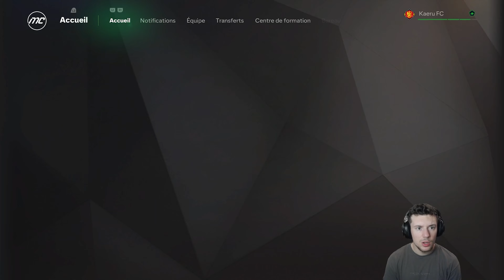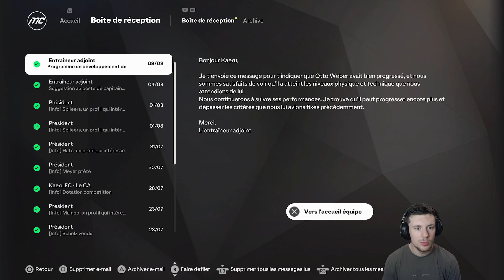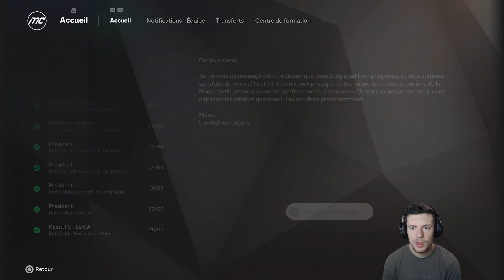EA Sports FC 25 : Le début du Championnat ! [FR] #2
Après avoir posé les bases de notre projet ambitieux avec le Kaeru FC, il est temps de plonger dans l’action avec le début du championnat ! 🏆⚽ Dans ce deuxième épisode, notre équipe entre en compétition pour prouver qu’elle a sa place parmi les grands. Les enjeux sont élevés, et chaque match compte pour la montée dans le classement.

Nous vous faisons découvrir :

- Le premier match officiel du Kaeru FC : Des moments forts, des défis et une performance à analyser.
- L’évaluation de l’équipe : Quelles sont nos forces ? Où devons-nous nous améliorer ?
- Les stratégies sur le terrain : Formation, tactiques et ajustements en temps réel pour maximiser nos chances de victoire.
- Les premiers résultats : Quelle place occuperons-nous après ces premiers matchs ?
Le championnat commence et l’heure est venue pour le Kaeru FC de montrer son potentiel. L’équipe saura-t-elle répondre aux attentes ? Ne ratez rien de cette aventure pleine de rebondissements, et restez connectés pour suivre le parcours du club vers la gloire.

Sur cette chaîne, vous aurez le droit à diverses vidéos principalement centré sur l'univers des jeux vidéos :

- Des nouveautés sur des thèmes qui vous intéresse, des présentation de jeux.
- Des top : nous allons mettre le meilleur, le plus incroyable des mangas, animé, jeux vidéo actuel !
- Du gameplay : live, let's play, partie commentée, on va découvrir un ensemble de gameplay ensemble !